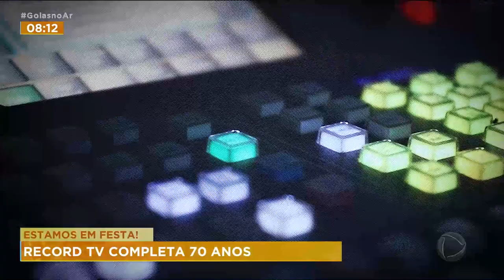70 ANOS NO BRASIL, 32 ANOS EM GOIÁS: ASSEMBLEIA LEGISLATIVA FAZ HOMENAGEM À RECORD TV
A ASSEMBLEIA LEGISTATIVA DE GOIÁS FEZ UMA HOMENAGEM ONTEM À RECORD TV GOIÁS. UM RECONHECIMENTO AO TRABALHO DE TANTOS PROFISSIONAIS QUE FAZEM DESSA EMISSORA UM CANAL QUE DÁ VOZ AO POVO SEM DEIXAR DE LADO A INFORMAÇÃO DE QUALIDADE E O ENTRETRETENIMENTO.